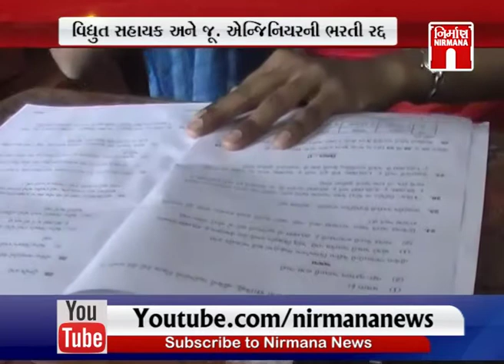Gujarat સરકારની મનમાની વધુ એક પરીક્ષા રદ્દ । Nirmananews